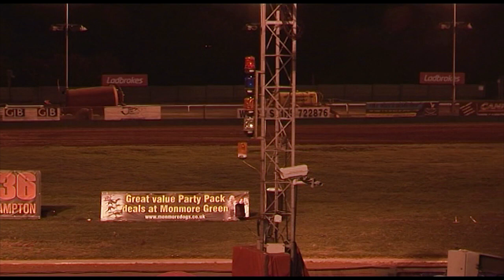Parrys International Wolves vs Belle Vue Aces | 27.08.18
🐺 WOLVERHAMPTON: Rory Schlein, Kyle Howarth, Jonas B Andersen, Sam Masters, Jacob Thorssell, Ashley Morris, James Sarjeant.

♣️ BELLE VUE: Craig Cook, Steve Worrall, R/R, Rohan Tungate, Max Fricke, Dimitri Berge, Mark Riss.

Follow the Wolfpack 🐺🐾 on Facebook, Twitter, Instagram and TikTok!